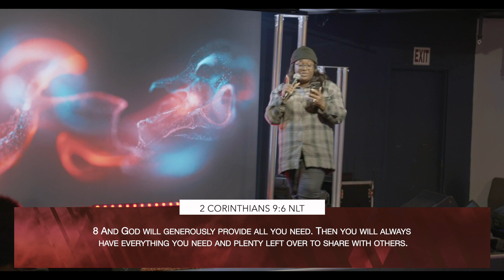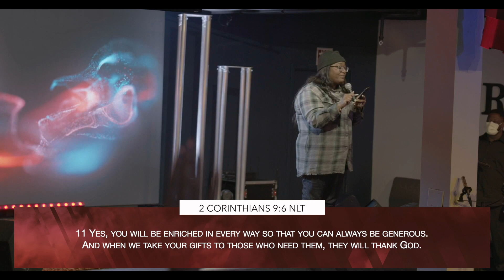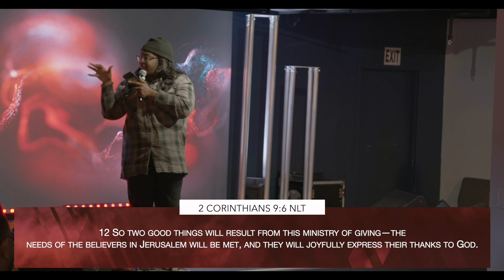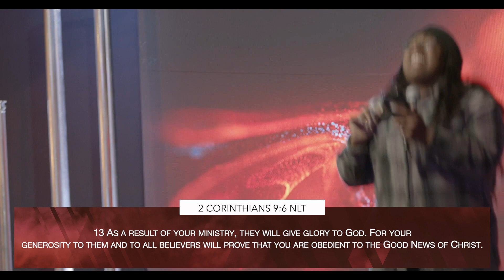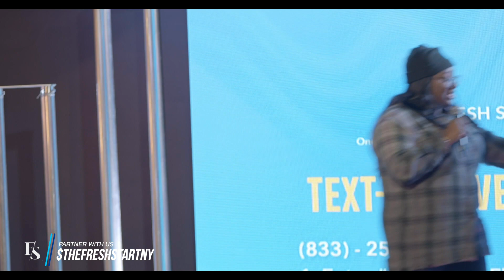PRAY !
A Recap of the PRAY Conference at Fresh Start